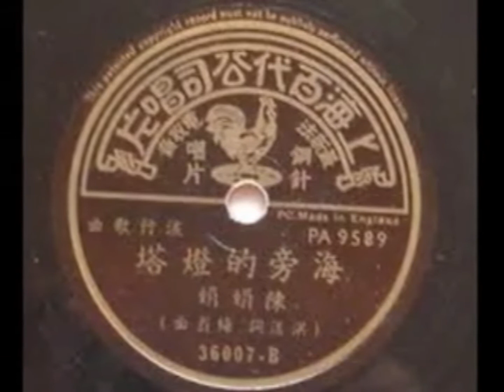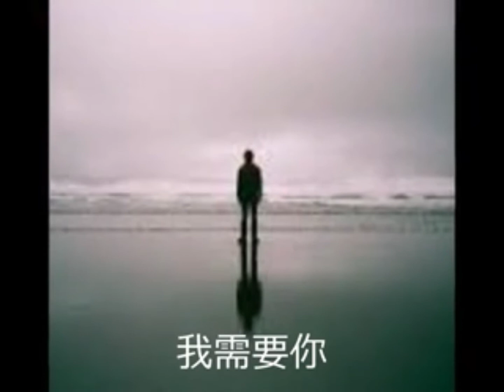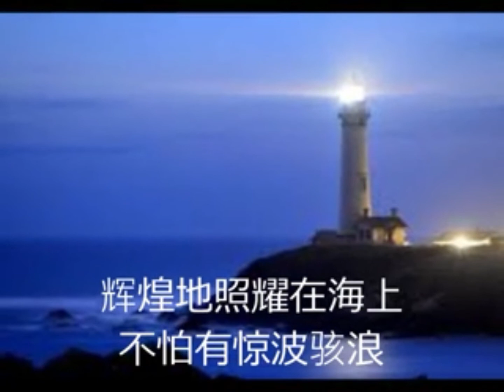746海旁的灯塔